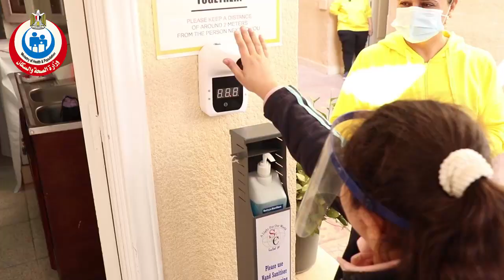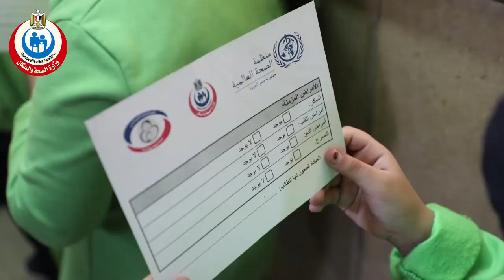الخدمات اللي بتقدمها مبادرة رئيس الجمهورية للكشف المبكر عن الأنيميا والسمنة والتقزم لأطفال المدارس